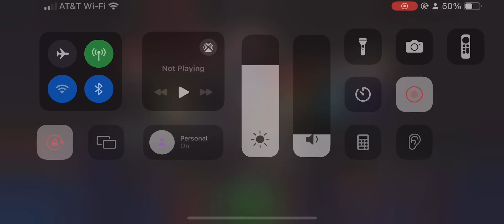MCoC (Assault) Starky vs Thor Rag Alliance Raid Mini Boss